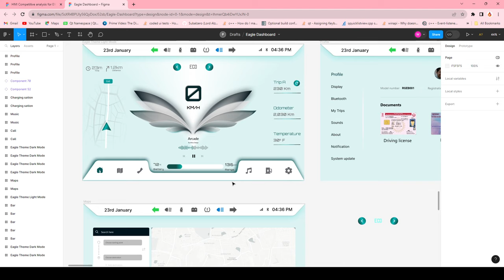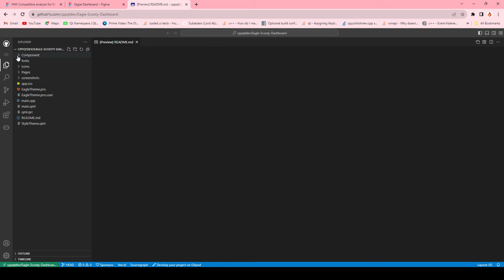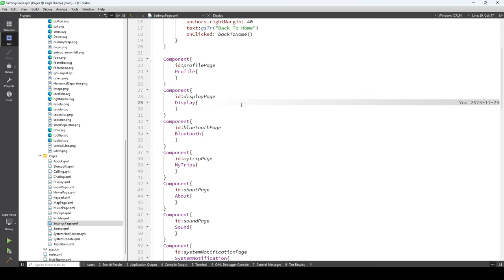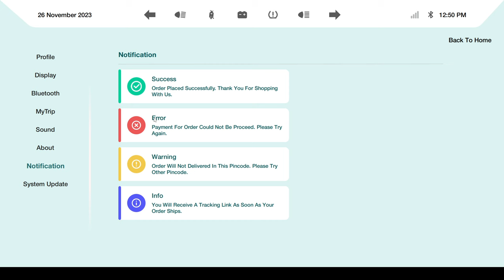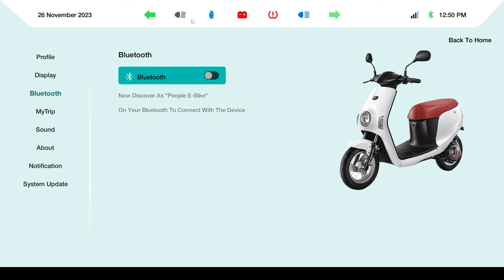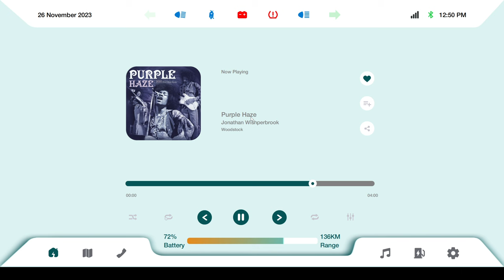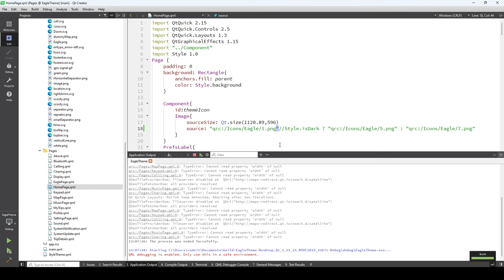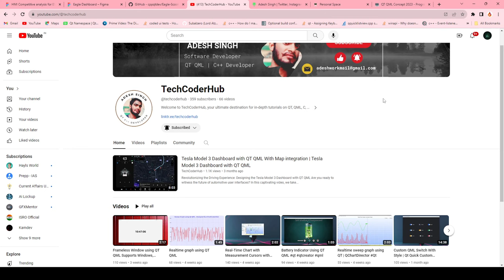Dashboard with QT QML Using Figma Designs - Step-by-Step Tutorial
🚀 Dive into the world of modern UI development as we bring Figma designs to life using QT QML! In this comprehensive tutorial, we'll guide you through the process of building a sleek and functional dashboard inspired by Figma's cutting-edge designs.

🎨 Learn how to seamlessly translate Figma prototypes into interactive QT QML components, ensuring that your application not only looks fantastic but also offers a smooth and intuitive user experience.

🔧 Whether you're a seasoned developer or just starting with QT QML, this tutorial is designed to be accessible and informative. We'll cover the fundamentals of integrating Figma designs, creating dynamic user interfaces, and implementing essential features for a fully functional dashboard.

👨‍💻 What you'll learn:

    Importing Figma designs into your QT QML project.
    Structuring your project to accommodate the dashboard layout.
    Utilizing QML components to build interactive and responsive UI elements.
    Integrating animations for a polished and professional look.
    Implementing functionality to make your dashboard fully operational.

🔗 Download the Figma designs and starter files to follow along and accelerate your learning process. The link is provided in the video description.

🛠️ Tools Used:

    QT QML
    Figma

🎓 Ready to elevate your QT QML skills? Let's get started on this exciting dashboard development journey!